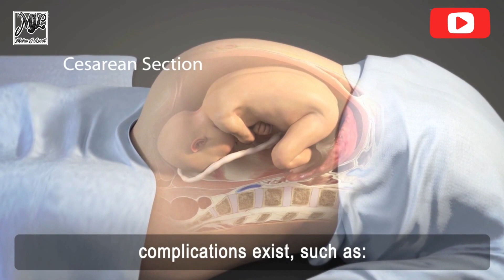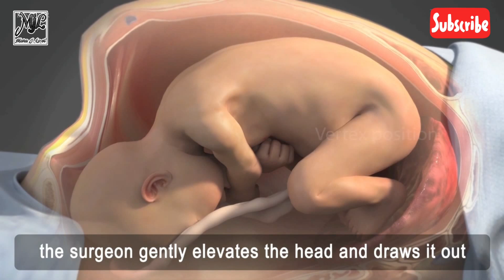3D Cesarean delivery (C-section) | During labor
Hey there! This lesson is part of a free online Nursing Skills.

Some people are unsure what is cesarean section at its most basic, New Evidence Based Practice Changes. This skill describes the coordination of physicians and surgical team members for emergent cesarean delivery.

In addition, Cesarean delivery (C-section) is a surgical procedure used to deliver a baby through incisions in the abdomen and uterus.

Alert: After the decision to perform an emergent cesarean delivery, the procedure should be accomplished as expeditiously as possible. The decision-to-incision interval and mode of delivery should be based on the timing that best addresses maternal and fetal risks and benefits.

Big Thanks to  my intro music/video animation and credit to:

Musician: @Sommar

Video Animation:  (not my own) and CTTO by MOSBY

This channel and I do not claim any right over any of the graphics, images, songs used in this video.

[I upload pretty much regularly but if in the mood I upload everyday 💆‍♀️]
To see more of me please follow me on the following sites ⤵️: